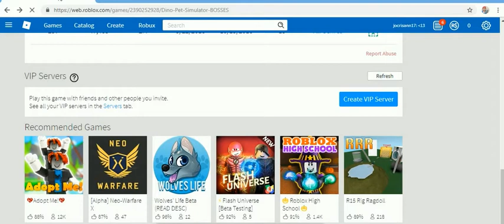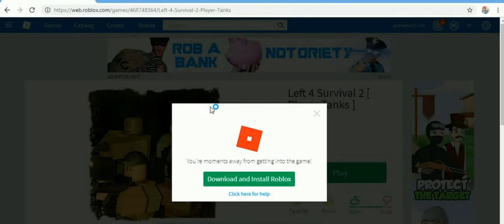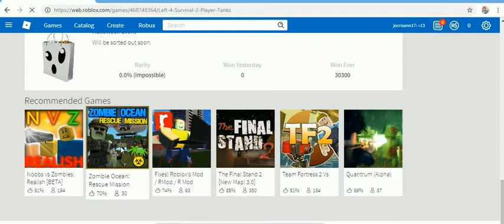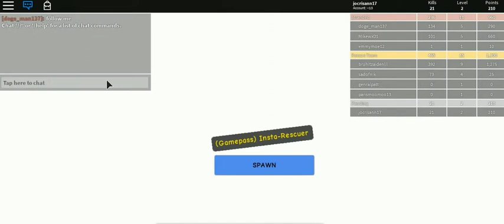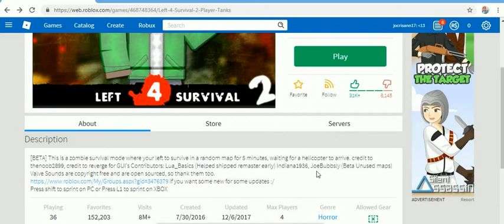ROBLOX DECEMBER 2018 BY MARC -3